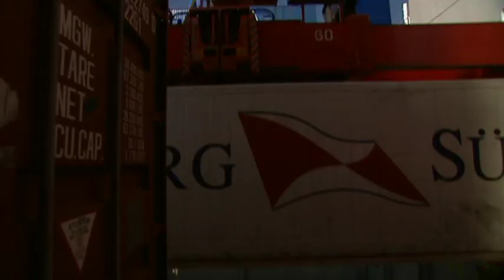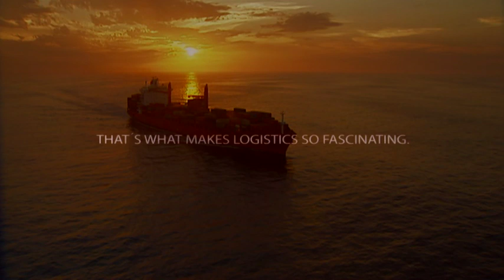Hamburg Süd Propaganda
Since its formation in 1871, Hamburg Süd has evolved from a conventional shipping company into a globally operating transport logistics organisation. Today, it ranks among the world's 20 largest container shipping lines and is one of the leading providers in the North-South trades.

As a member of the successful Oetker Group, one of the largest and best-known family enterprises in Germany, Hamburg Süd also enjoys a reputation beyond the shipping sector as a competent and reliable partner for individual all-round solutions tailored to customer needs. They encompass the entire logistics chain, from planning to implementation, reaching not just from port to port but also from door to door.